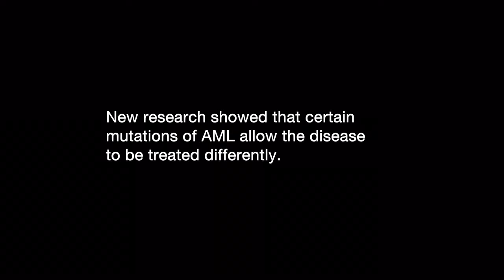Kieran Holohan - Amazing Things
"Precision medicine" is a term you hear more and more these days – even in the 2015 President's State of the Union address. Kieran Holohan is a living example of precision medicine in action. Diagnosed with Acute Myeloid leukemia (AML), he was given a 30% chance of survival, and that only after a painful and risky bone-marrow transplant.

When he went to NewYork-Presbyterian, Dr. Gail Roboz took a different approach. Genetic tests revealed that Kieran's AML had a rare mutation that would let him avoid a bone transplant yet still effectively treat his leukemia. As Kieran puts it, "NewYork-Presbyterian asked the right questions. And the answers were there. They did it by throwing the playbook out the window." In January 2015, Kieran celebrated 5 years of being cancer free.